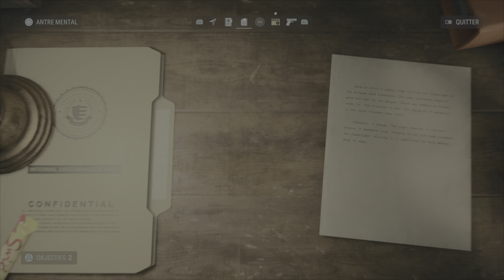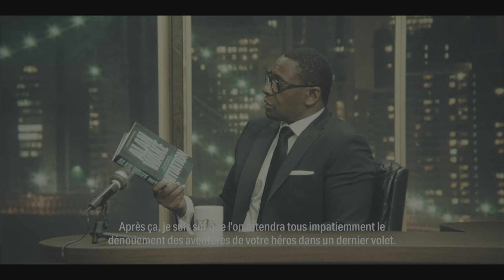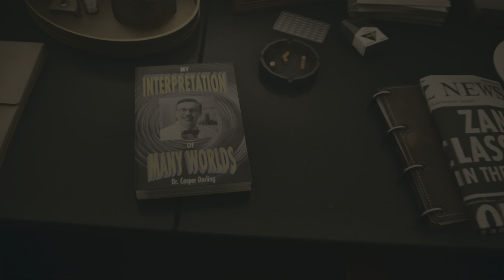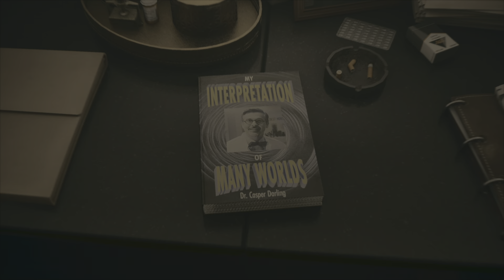ALAN WAKE 2 - INITIATION 1 : AU COEUR DE LA NUIT #3